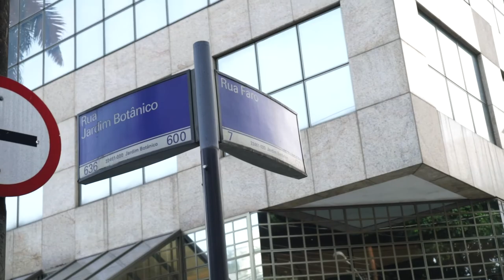PATINS E DICA DE CACHOEIRA // 15 MIN. DO BOWL DA LAGOA ATÉ A CACHOEIRA DO JARDIM BOTANICO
Patins inline no Bowl da lagoa + Dica de trilha com cachoeira

UMA DICA SUPER LEGAL PRA QUEM ESTA NA LAGOA ,

O Rio de Janeiro tem diversas belezas naturais, algumas delas são as cachoeiras ...

Patinando do bowl da lagoa, demos uma caminhada de 10 minutos ate  a trilha e mais 5 ate a cachoeira no Jardim Botânico..